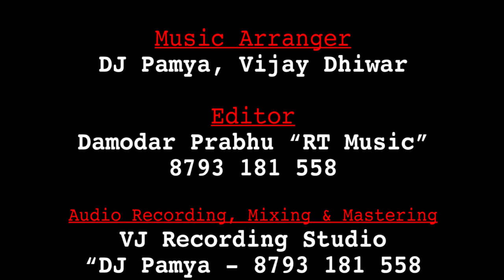Rupesh mhatre Saheb aamdar 1 number election song 2019 sonali bhoir new song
Rupesh mhatre presents,
Sonali Bhoir creation,

Rupesh mhatre Saheb aamdar dada ahet ek no
Singer :- sonali Bhoir
Lyrics :- Ajay Gaikwad
Music arranger :- Dj Pamya , Vijay Dhiwar
Camera man :- Swapnil Mhatre
Editor:- Damodar Prabhu "RT Music"
Audio recording :- VJ Recording studio DJ PAMYA

Rupesh dadancha ajun ek song link:-